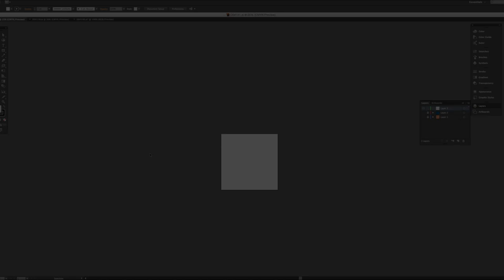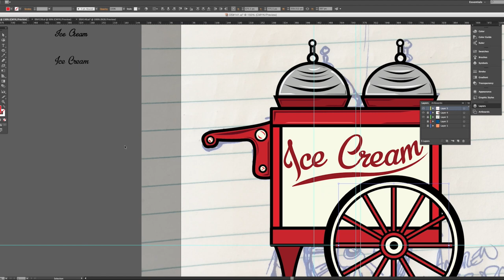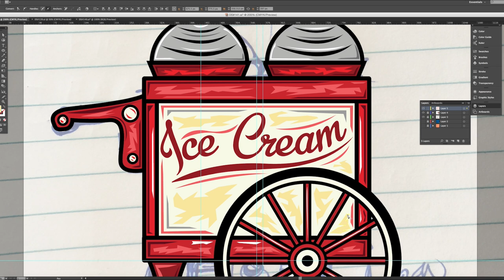Ice Cream Cart Illustration DS #141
DS:141 As most of you will know from a lot of previous illustrations I tend to enjoy looking back at older things and items you simply do not see everyday. Today's illustration is no exception. I havnt seen one of these in person but stumbled across it online I couldn't resist drawing it.